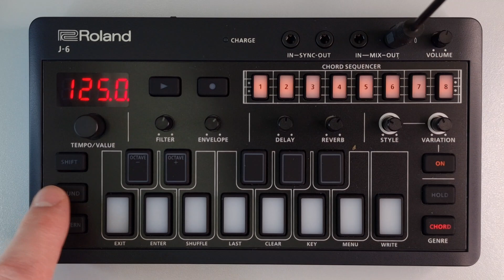#013 How To Select Sounds - Switching Between Sounds ROLAND J6